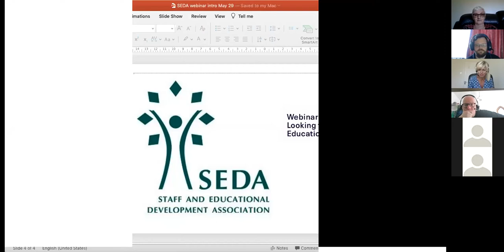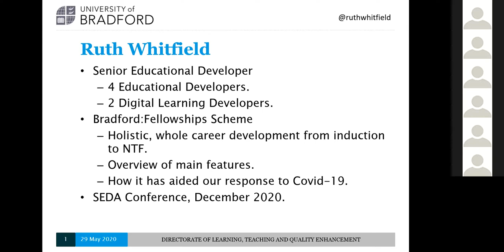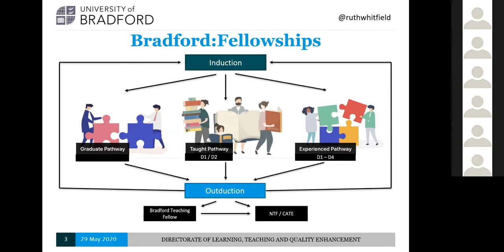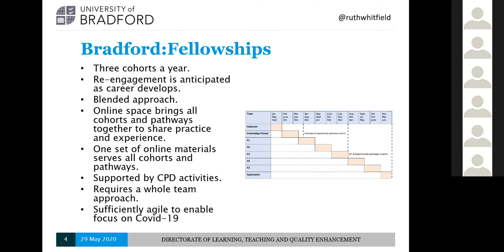SEDA Webinar: Looking to the future for Educational Development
This is the first in an occasional series of SEDA webinars where we aim to stimulate discussion and collaboration around key issues and challenges facing educational development as we move through the stages of recovery from the pandemic to whatever becomes the ’new normal’ in higher education.

We have invited 5 contributors, representing different roles/perspectives in educational development to identify their major challenges and priorities for the next year or so, and to suggest ways forward